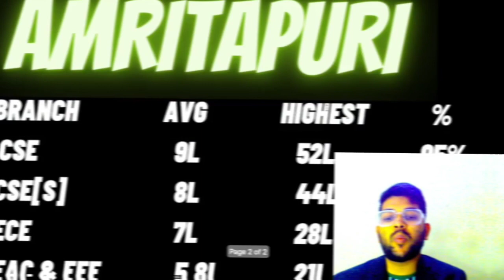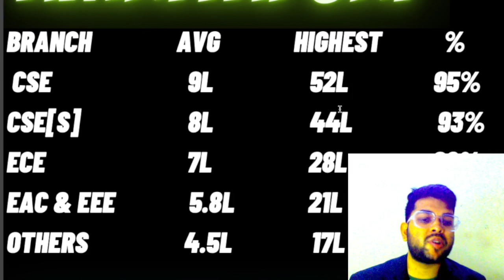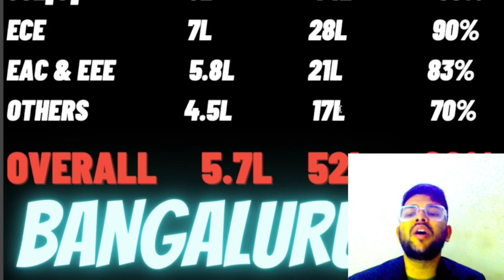AMRITA University Placement details | Average and highest salary ✅ | All campus and branch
(amrita 2023 rank vs all branch | cat 1/2/3/4 | cutoff )

(aeee counselling 2023 urgent update all question and answer )

amrita counselling 202
aeee counselling latest plaecement details
amrita 2023
amrita university placement details for all campus
aeee 2023 placement info
amrita 2023 placement details
aeee university all campus placement
amrita placement complete info
aeee 2023 placement details
aeee placement detals
amrita placement 2023